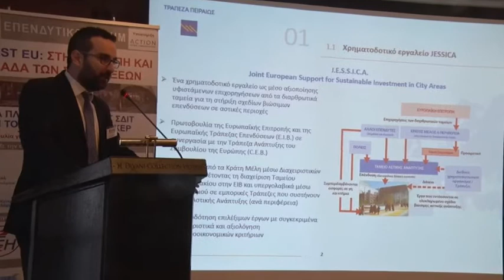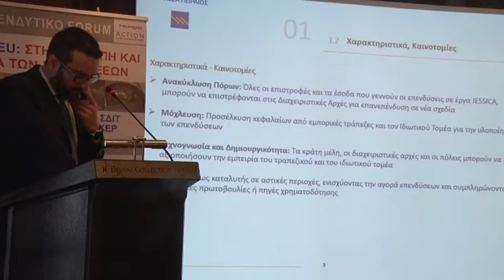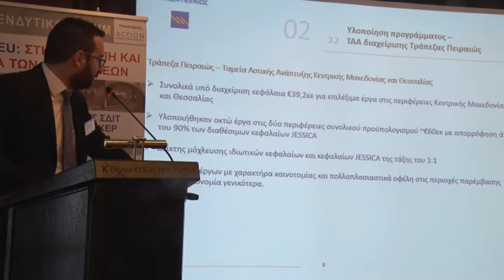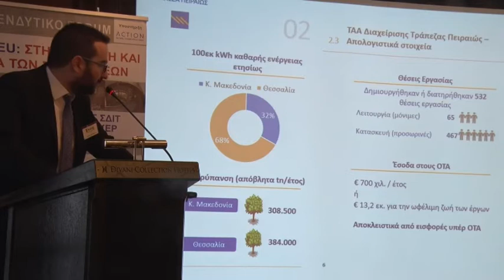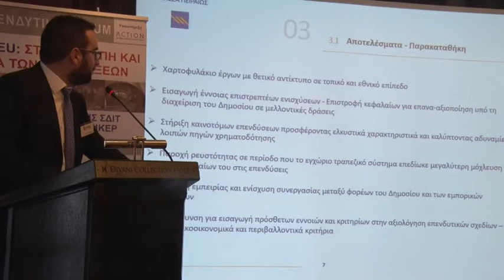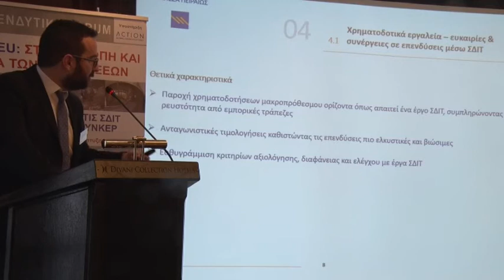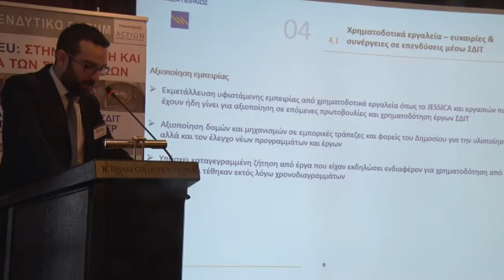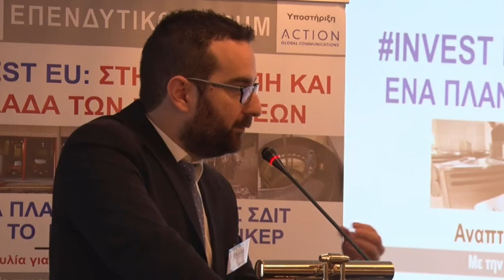Κωστής Αρβανίτης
«ΙΝVEST EU: ΣΤΗΝ ΕΥΡΩΠΗ ΚΑΙ ΕΛΛΑΔΑ ΤΩΝ ΣΥΜΠΡΑΞΕΩΝ»

ΑΘΗΝΑ 31/05/2017

Προώθηση των Συμπράξεων του Δημόσιου με τον Ιδιωτικό Τομέα για την υλοποίηση έργων με τη συμβολή του JESSICA:

Ευκαιρίες για βιώσιμες επενδύσεις

κ. Κωστής Αρβανίτης, Manager Structured Finance και Διαχείρισης Ταμείου Αστικής Ανάπτυξης
Κεντρικής Μακεδονίας και Θεσσαλίας , ΟΜΙΛΟΣ ΠΕΙΡΑΙΩΣ